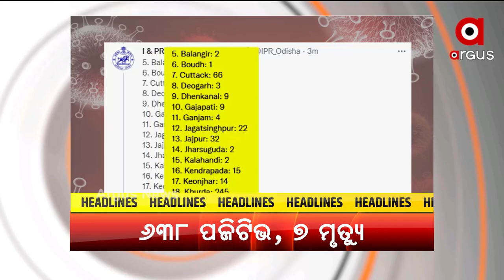Headlines 12PM | 7th September 2021 | Argus News